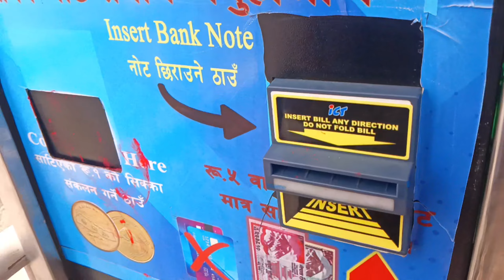Holi Ma FIGHT Paryo KETI Haru Sanga 😍😲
holi in kathmandu,
holi in nepal,
kathmandu,
holi vlog,
holi in kathmandu nepal,
holi kathmandu,
kathmandu nepal,
holi in basantapur,
kathmandu holi,
holi festival in nepal,
holi vlog at kathmandu,
holi craze at kathmandu,
kathmandu holi celebration,
travel kathmandu,
color festival in kathmandu,
first time in nepal!🇳🇵fascinating kathmandu 2022,
2080 holi in kathmandu,
2024 holi in kathmandu,
holi in kathmandu 2078,
holi nepal kathmandu,
holi in bashantpur kathmandu,

holi vlog,
vlog,vlogs,
holi vlogs,
daily vlogs,
holi ka vlog,
mini vlog,
holi2024 vlog,
family vlogs,
holi shopping vlog,
sourav joshi vlogs,
holi sourav joshi vlogs,
happy holi vlog,
family vlog,
piyush joshi vlogs,
daily vlog,
travel vlog,
funny vlog,
k18 holi vlog,
holi mini vlog,
holi vlog 2024,
choti holi vlog,holi ke vlog,
travel vlogs,holi 2024 vlog,
aditi vlog,delhi vlog,
holi funny vlog,
mumbai vlog,
car vlog,
bindass kavya holi vlog